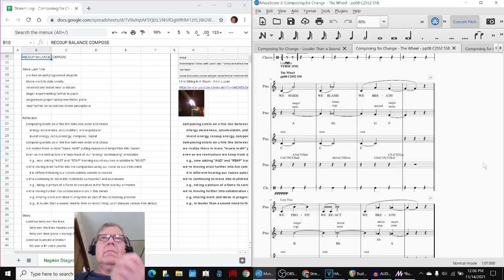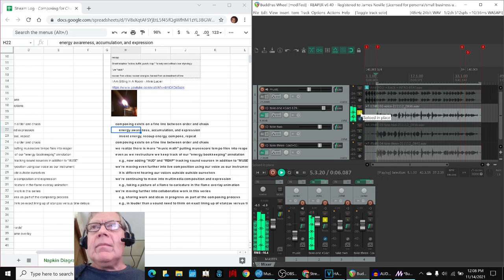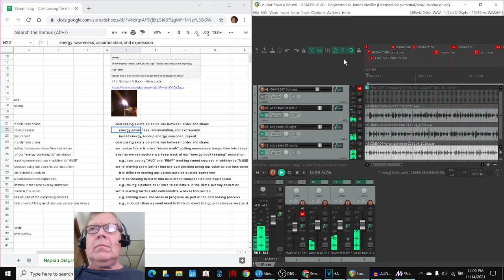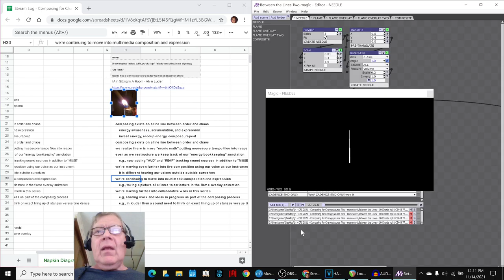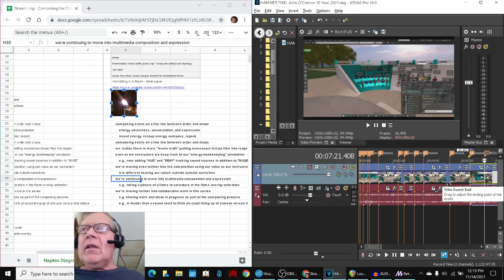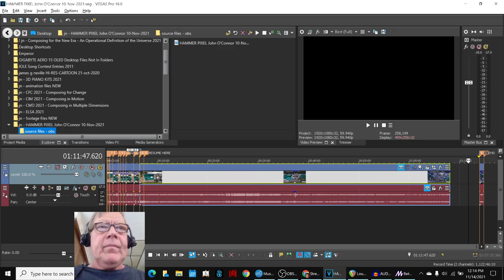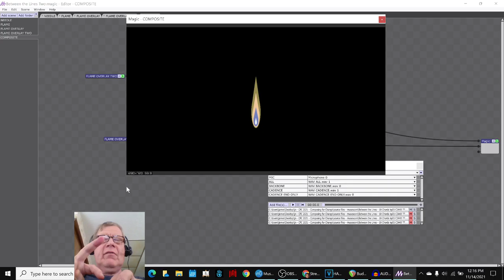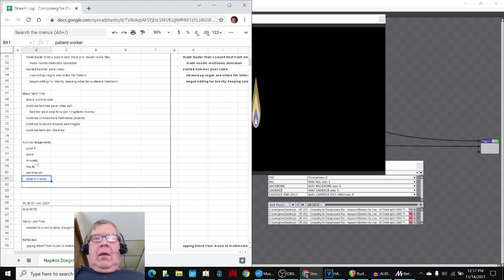Composing for Change Part 42 RECOUP BALANCE COMPOSE Stream Highlight 14 Nov 2021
This series shares composing in music, change, and cross-dimensional thinking
music and lyric voice animations are progressed; new video project begun